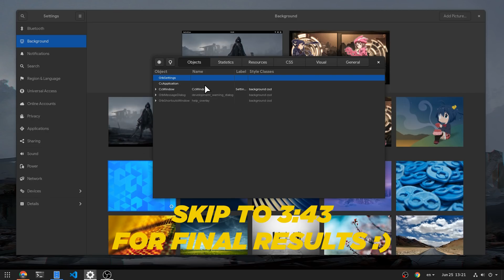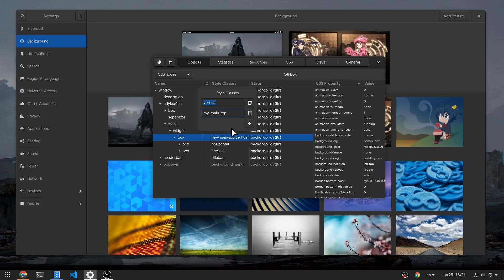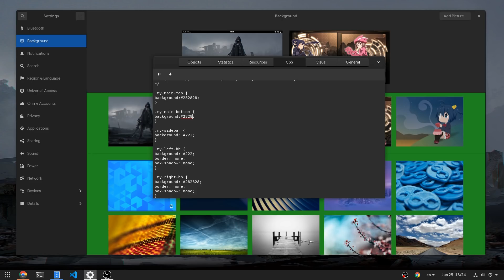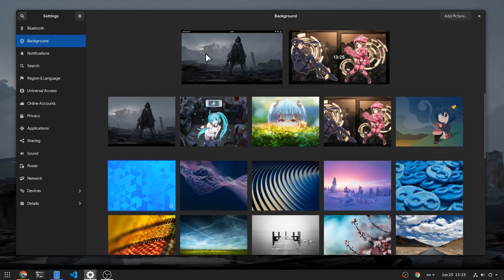Cute GNOME Apps just by changing colors :)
it doesn't get much to have a little bit more modern GNOME apps, does it? :)

Music